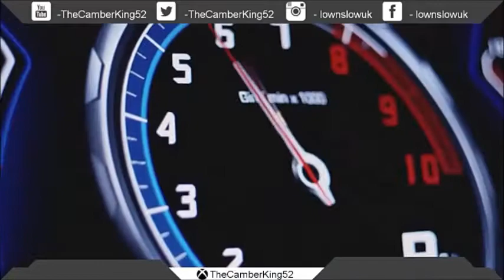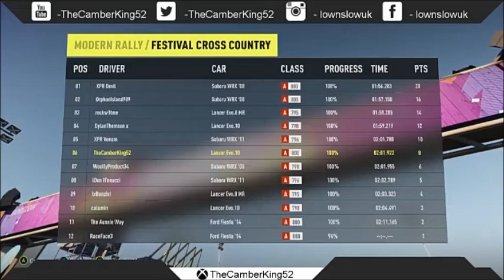Forza Horizon 2 demo